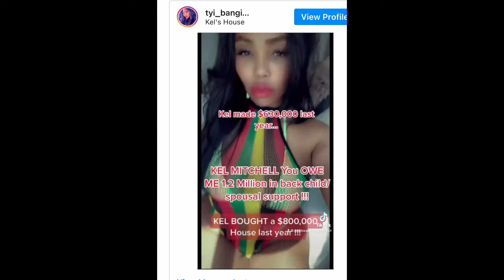Nickelondeon Star Kel Mitchell’s Ex Wife Exposes Him |Deadbeat Dad Edition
I’m not disputing her accusations but something is missing 🤔